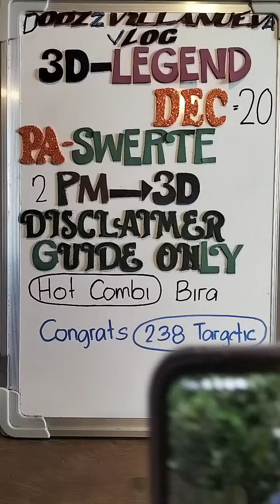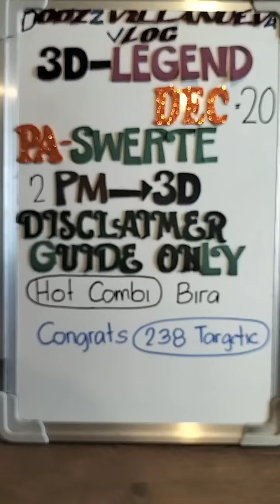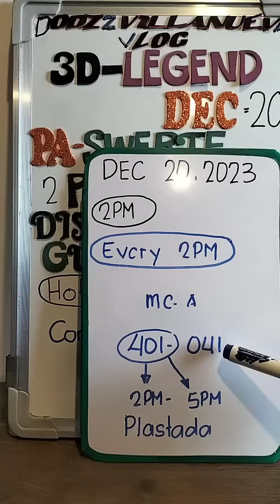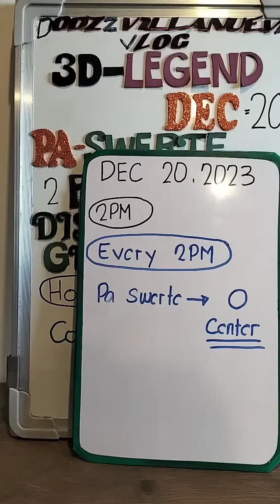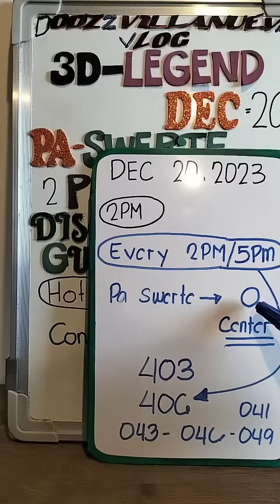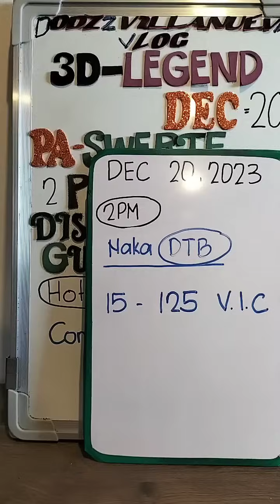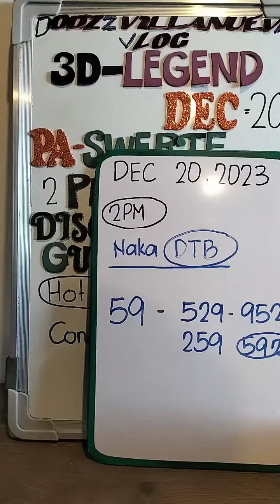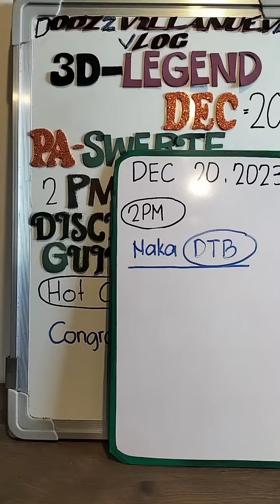2PM 3D LOTTO DEC 20, 2023